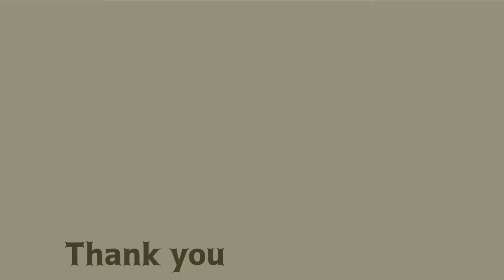【DBD】実はレッカーズは上からキラーが丸見えなんです【デッドバイデイライト】